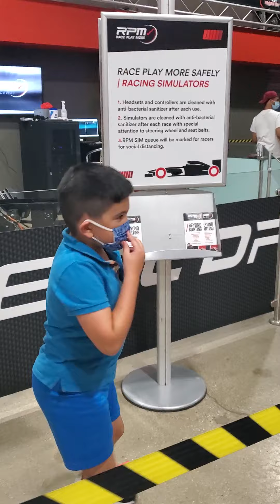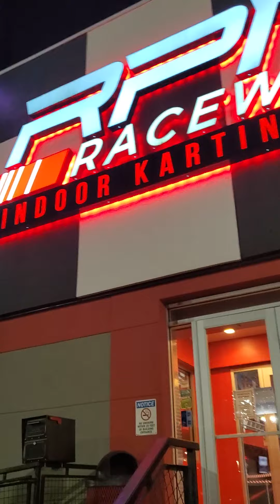RPM Racing Kids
Thank you very much for listening and for leaving feedback. Every single day I am completely astonished by all your warm support and it really inspires me to work even harder on my youtube video My two Boys Natan And Eitan Racing for the first time Me and my wife were worried about Eitan but he did very well. At first when we came its was a process sign up, then pay $30 for each kid for about Tem minutes.   very exciting for kids and very safe